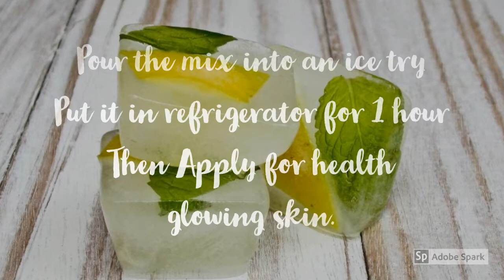Ice Cubes For Face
Glow, Smooth & Clear Skin